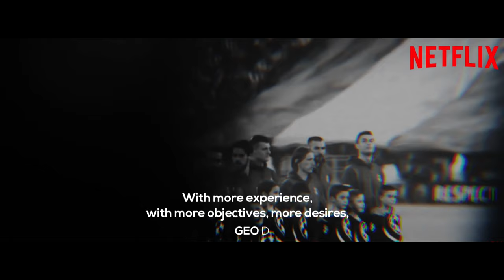I Am Cristiano I Official Trailer [HD] I Netflix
This series shows the Portuguese star Ronaldo before and after joining Madrid why he decided to leave. It shows him in a manner where he expresses the way he has dealt with the different situations in his life including him becoming a father, supporting his family and lastly the relationship between him and his rival Messi.

Epilogue   -

Official Soundtrack by Walter Mair

Credits to :
La Liga, UEFA, Universal Studios, Simone Pirola & Tomso